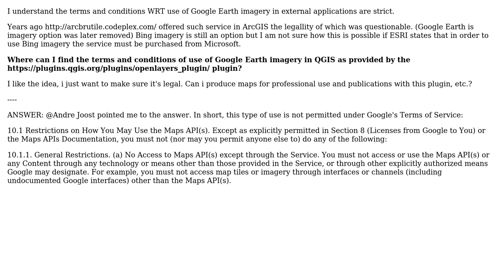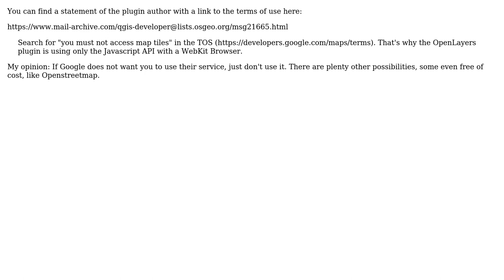GIS: Is the use of Google Earth imagery via the OpenLayers Plugin in QGIS legal?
With thanks & praise to God, and with thanks to the many people who have made this project possible! | Content (except music & images) licensed under CC BY-SA | Music | Images & others | With thanks to user underdark user Jakub Sisak GeoGraphics user AndreJ and the Stack Exchange Network Trademarks are property of their respective owners. You are responsible for your own actions.